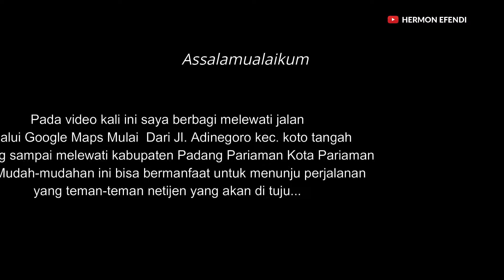CARA MELIHAT TAMPILAN LANGSUNG RUMAH DAN JALAN DI GOOGLE MAPS, Dari PADANG Ke PARIAMAN PART 1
CARA MELIHAT TAMPILAN LANGSUNG RUMAH DAN JALAN DI GOOGLE MAPS, Dari PADANG Ke PARIAMAN LUBUK ALUNG

Melihat Jalan Dengan Google Maps, Mulai Dari padang sampai ke pariaman Lubuk alung